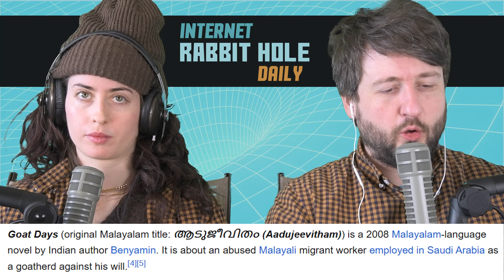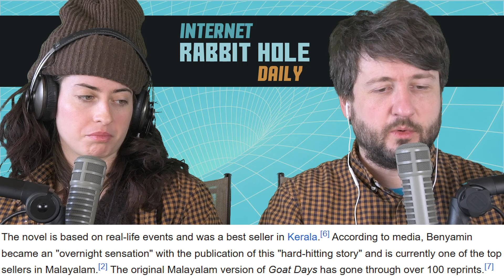AADUJEEVITHAM Official Trailer | The Goat Life | irh daily REACTION!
In this episode we react to the trailer for "The Goat Life"!

ORIGINAL VIDEO:
AADUJEEVITHAM Official Trailer | Prithviraj Sukumaran | Blessy | A R Rahman | The Goat Life